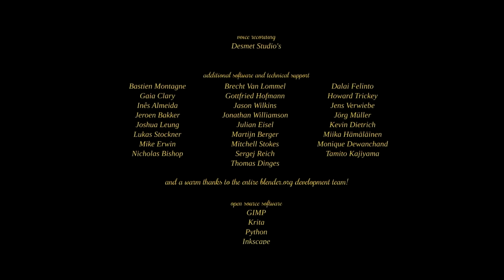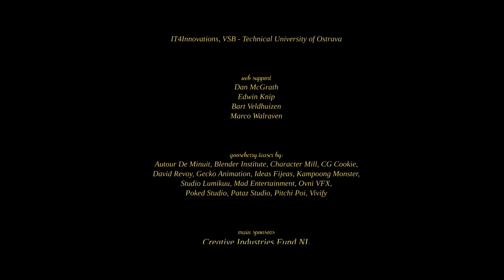Cosmos Laundromat First Cycle DOBLAJE EN LATINO JULIO JARAMILLO STUDIO SESSION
VOCES EN DOBLAJE LATINO
Octavio Peláez: Franck
Juan Fernando Trabucco: Víctor

DIRECTOR DE DOBLAJE
Julio Jaramillo Arroyo

Música Compuesta por Julio Jaramillo Arroyo
Tema: Transcendent
Tema: Bistró 12 pm

Doblaje, diseño sonoro y musicalización de la versión en español grabado en
Julio Jaramillo Studio Session
Quito – Ecuador